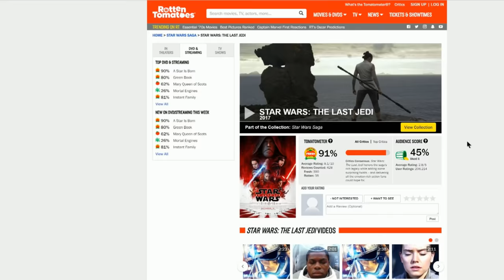Star Wars Talk - What REALLY Went Wrong with The Last Jedi? | The Last Jedi Critical Analysis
All the negativity regarding The Last Jedi is very well known around the internet, however today I will ask the question, but why? Was it the movie... or it's marketing?